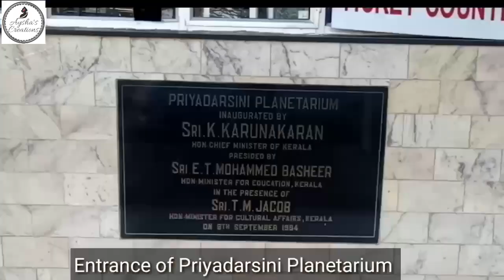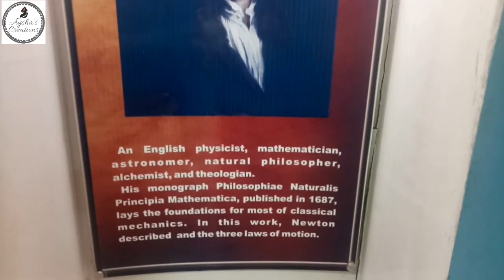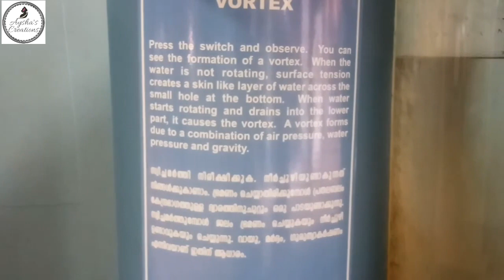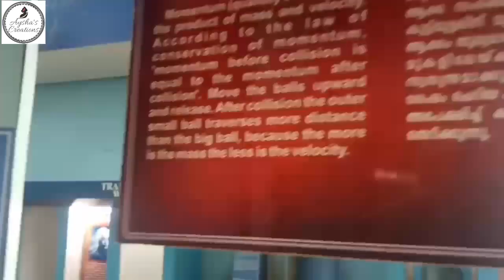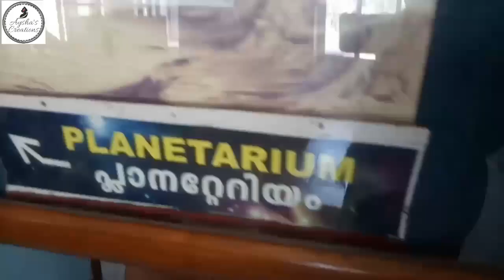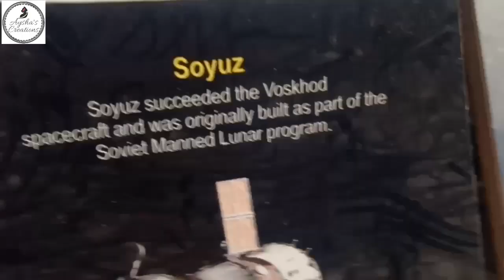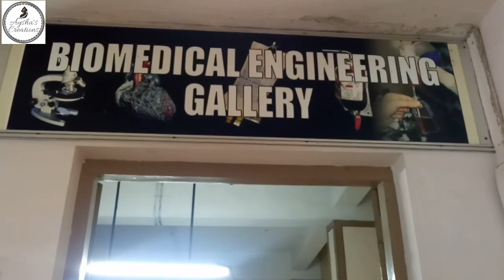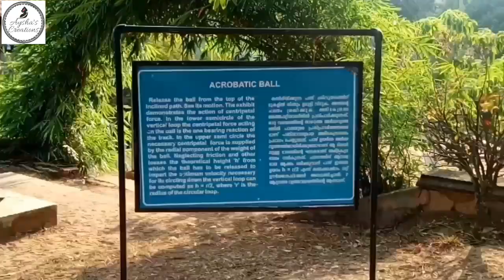വിദ്യാർത്ഥികൾ നിർബന്ധമായും കണ്ടിരിക്കേണ്ട തിരുവനന്തപുരത്തെ നക്ഷത്ര ബംഗ്ലാവ് / Planetarium TVM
The products I purchased from amazon Aysha's creations
Planetarium Trivandrum
Science students must watch this video or visit planetarium.
തിരുവനന്തപുരത്തെ ശാസ്ത്ര വിശേഷങ്ങൾ

There are Six things to watch at Priyadarshini Museum. 1. Museum,Gallery & Park Timing: 10:00 am to 5:00 pm Ticket Rates  Adults Rs.25/- per head Children/Students:Rs.15/- per head 2. Planetarium Timing: 10:00 am to 5:00 pm Ticket Rates  Adults Rs75/- per head Children/Students:Rs.40/- per head 3. Thrillarium(6D Motion Simulator Theatre) Timing: 10:00 am to 5:00 pm Ticket Rates  Adults Rs.30/- per head Children/Students:Rs.20/- per head 4. 3D Theatre Timing: 10:00 am to 5:00 pm Ticket Rates  Adults Rs.25/- per head Children/Students:Rs.15/- per head 5. Laserium & Fountain Timing: 7.00 pm Ticket Rates  Adults Rs 30/- per head Children/Students:Rs.20/- per head 6. Night Sky Observation (Only on Thursdays & Fridays) Ticket Rates  Adults Rs.20/- per head Children/Students:Rs.15/- per head. For more details check out the official

Products Iam using :
Mobile holder
Cutting mat

Products I use in my kitchen /Recommend